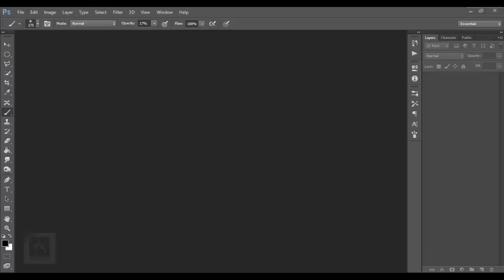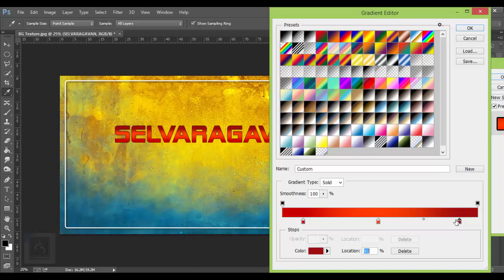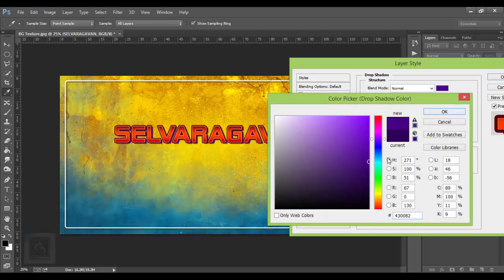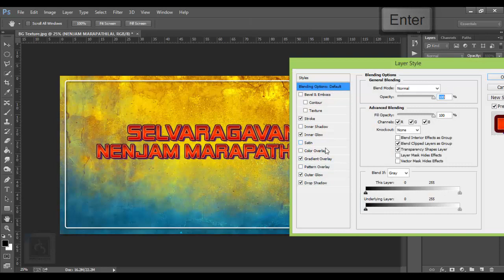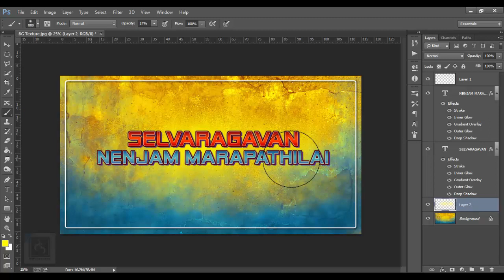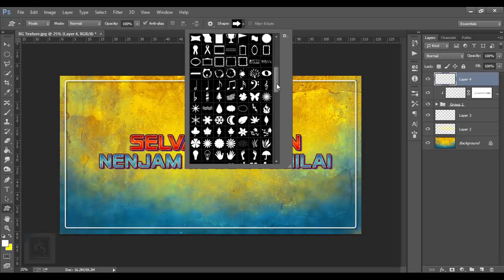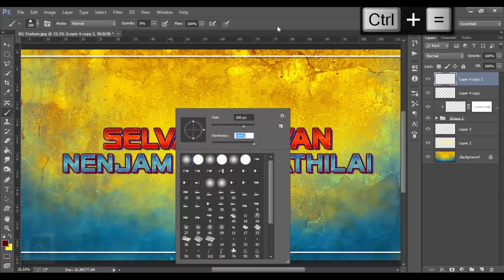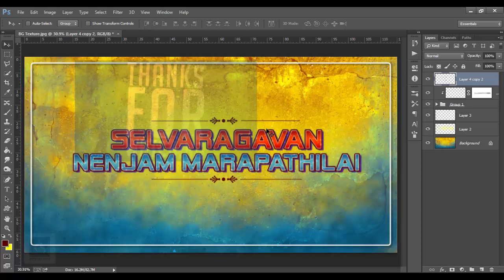GeminiGanesanuum SuruliRajanum GGSR - Title Making Photoshop Tutorial - Adharva, Ishwarya, Pranitha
Book our Photography Partner

HeartFelt Candid Photography

Address : No.35, 1st floor, Duraisamy Road,
                 Vadapalani, Chennai - 600026.

want to know the secrets of Digital Art i.e. Photo to Art
Then Grab a copy of digital Painting Tutorial

This Channel is dedicated to tamil movie photoshop tutorial in tamil language. Special designed for beginers to edit their photos in movie style to upload in their social networks. Side by side we teach al the basics of photoshop to get advanced into it.this easy photo manipulation can be done using photoshop 7 cs2 cs3 cs4 cs5 cc 2015 cc 2015.5 cc 2017
in all photoshop version
Pewdiepie the best gamer :P